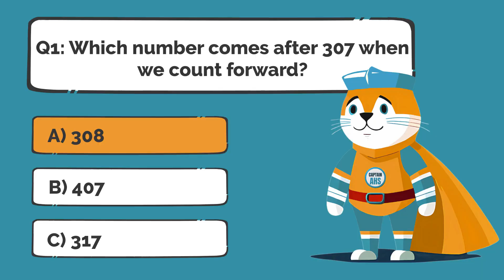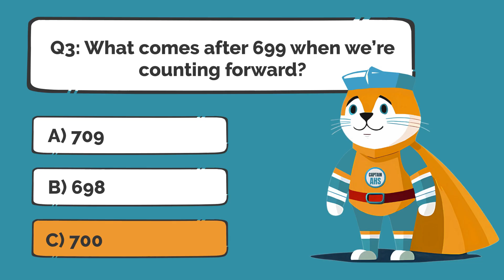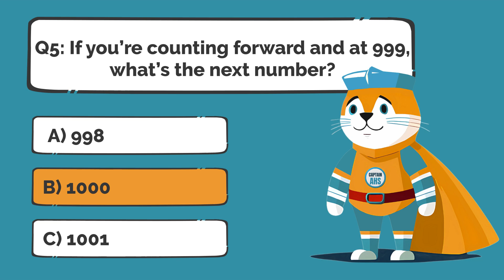Counting Forward upto 1000 | The Captain AHS-show | General Mathematics Lesson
Join Captain AHS, Saro, Mina, and Grandma in a super fun mega counting adventure as they count forward from 900 to 1000! With apple piles, friendly fun, and a quiz at the end, your child will build confidence in number sense and counting forward skills.
00:00 – Preview
00:40 – Introduction by Captain AHS
01:22 – Grandma Needs Help Counting Apples
01:57 – Start Counting from 900
03:04 – Reaching 950 Apples
04:40 – Counting from 951 to 1000
07:13 – Real-Life Lesson: Counting is Everywhere
07:24 – Quiz Time
10:19 – Conclusion & Next Topic Teaser